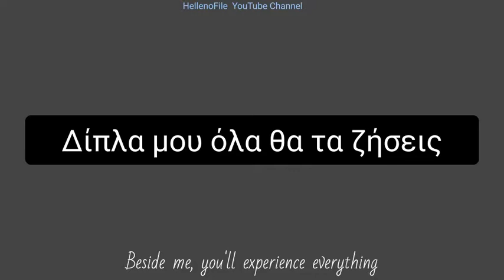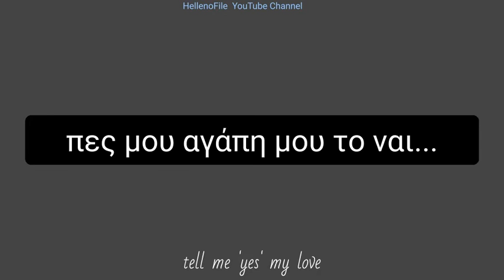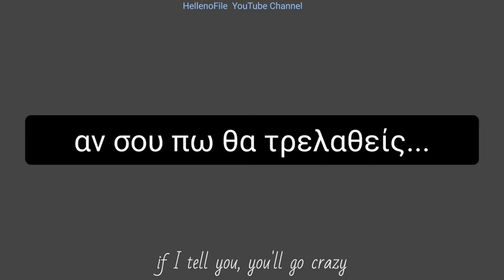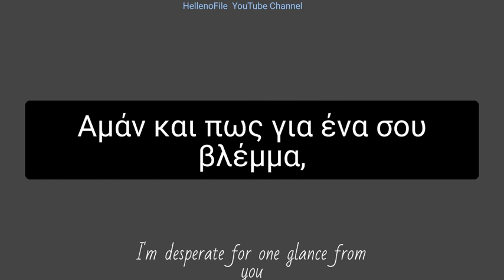Greek Lyrics to English: Αμάν Και Πως - I'm desperate for you